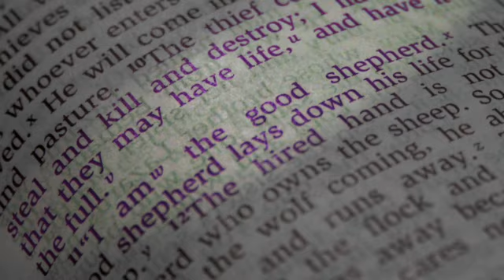Pacific Beat St Ep 191 - Gay Minister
Pacific Beat St - A magazine show delivering stories on New Zealand's latest issues, music, sports, fashion, technology and much more - all with a distinctly Pacific flavour.